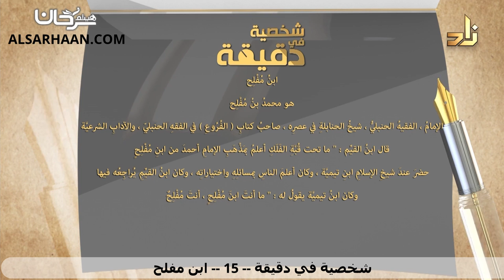93/15 🇸🇦 تعرف على أعلام الأمة في دقيقة: ابن مفلح.